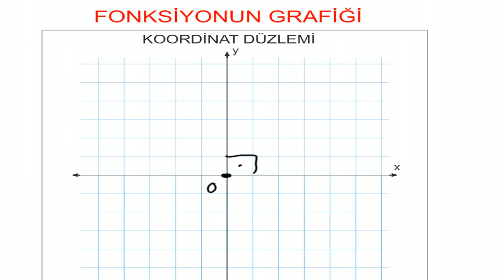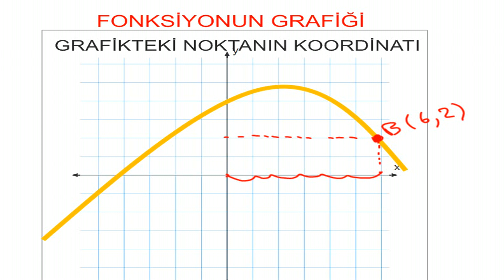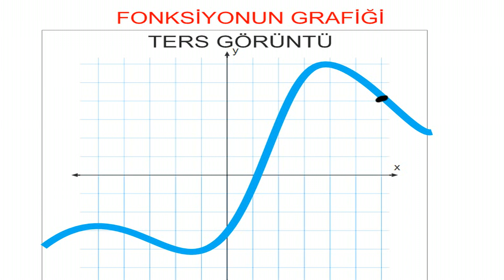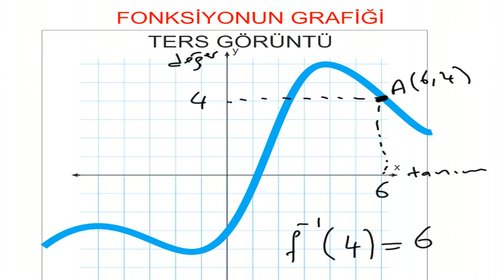Fonksiyon 5/6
Fonksiyon Konu anlatımı